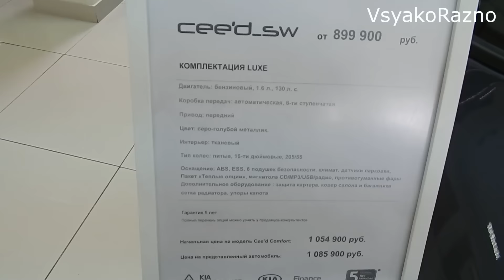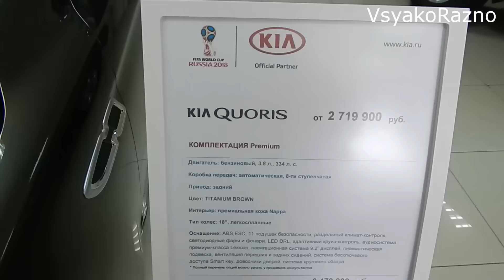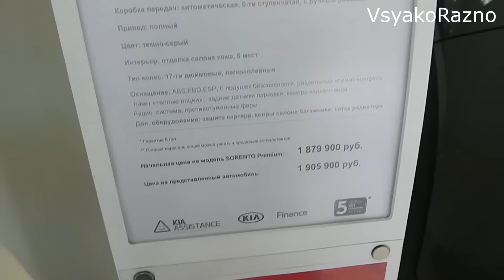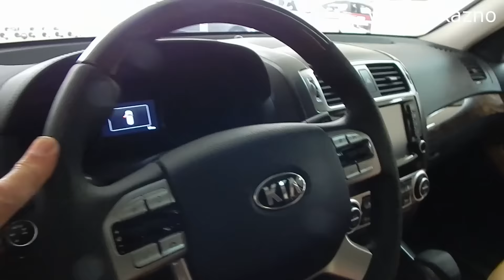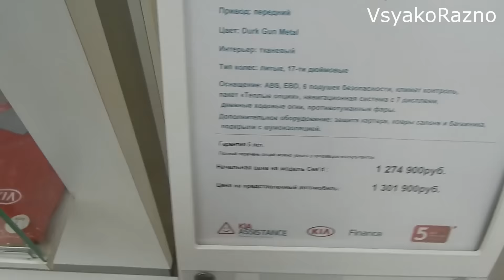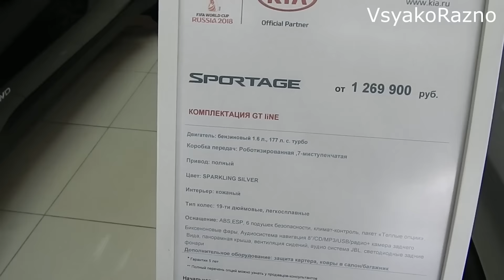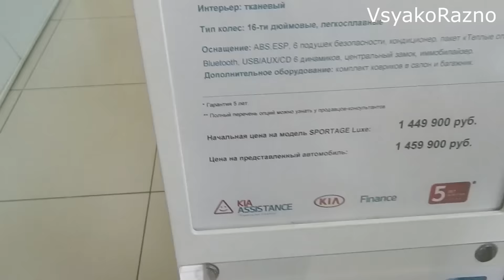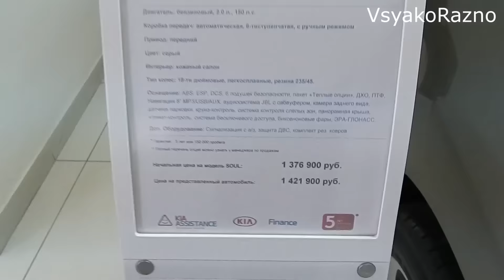KIA цены на модельный ряд апрель 2018